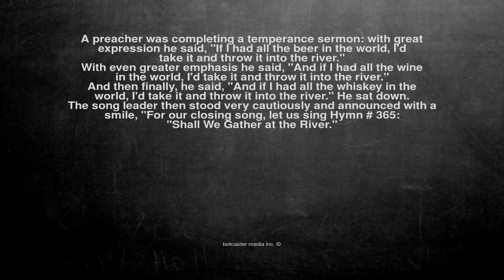Ok, here is the joke. A preacher was completing a temperance s...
A preacher was completing a temperance sermon: with great expression he said, "If I had all the beer in the world, I'd
take it and throw it into the river."

With even greater emphasis he said, "And if I had all the wine in the world, I'd take it and throw it into the river."

And then finally, he said, "And if I had all the whiskey in the world, I'd take it and throw it into the river." He sat down.

The song leader then stood very cautiously and announced with a smile, "For our closing song, let us sing Hymn # 365: